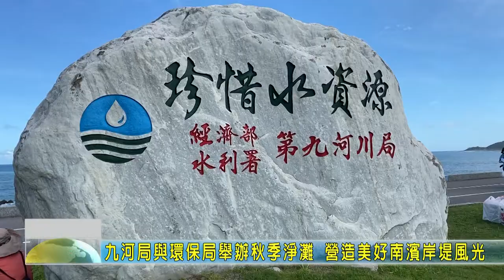20200918 02 九河局與環保局舉辦秋季淨灘